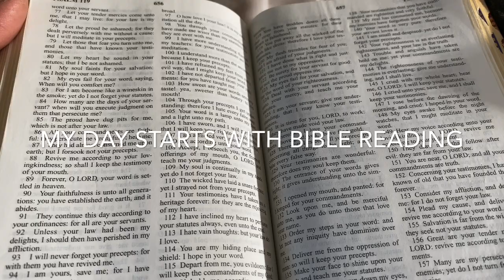Drink From a Fruit | Pineapple and Coconut Smoothie ❤️in Telugu